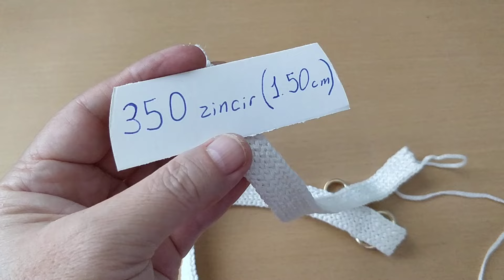Beyaz şık el örgüsü tığ işi çanta,minik pramitler,tugla örgü modeli,kalın taban, fermuar dikişi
200 gr beyaz şerit ip
tığ no : 1 ( 1.9 mm)
2 tane gold geçmeli askı aparatı
bir kalın iğne
bir dikiş iğnesi
beyaz dikiş makarası
çantamızın genişliği kadar fermuar
makas

ABONELİK ÜCRETSİZ 🌹🥰